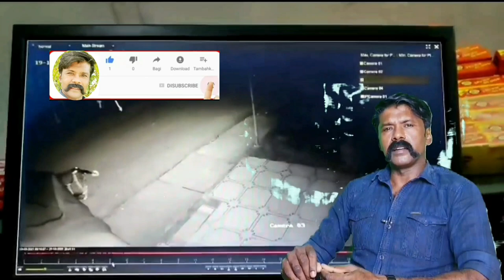Dogs attacked with weapons in Malappuram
Dogs attacked with weapons
Is this the terrorist training...?
People suspected